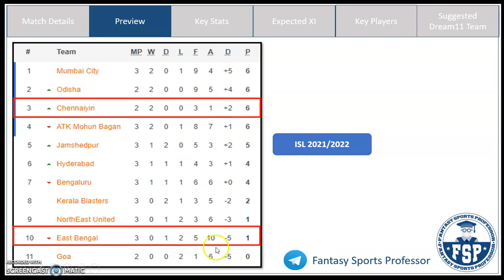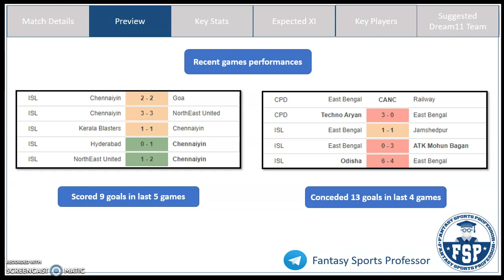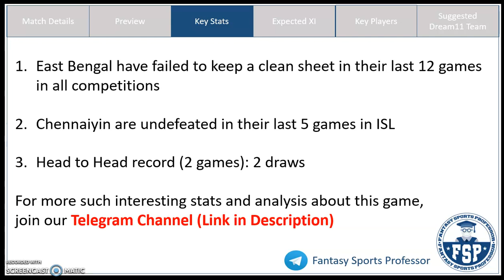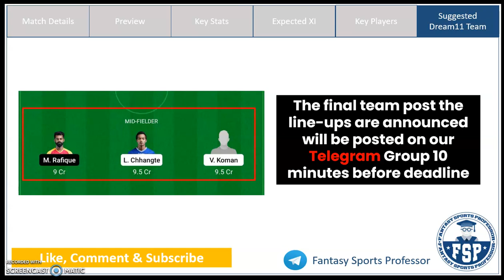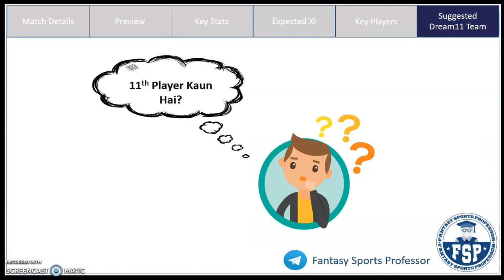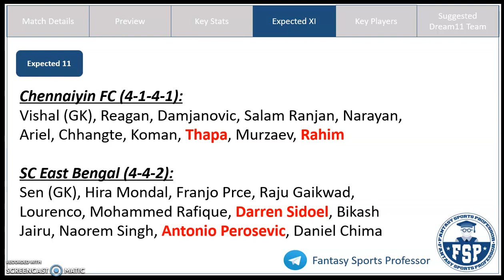CFC vs SCEB Dream11 Team | Chennaiyin FC and SC East Bengal | ISL | Dream11 Prediction | FSP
CFC vs SCEB Dream11, CFC vs SCEB Dream 11, CFC vs SCEB Dream11 Team, CFC vs SCEB Dream 11 Prediction, ISL

In this video, Get Fantasy Football Tips on the Dream11 Combination and Dream11 Prediction for the ISL match between Chennaiyin FC (CFC) and SC East Bengal (SCEB)